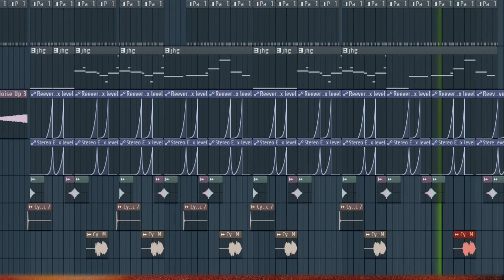WTF I made in FL studio 😱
just made this from scratch 😁😁

ignore -
fl studio free,
fl studio 20.9,
fl studio crack,
fl studio autotune,
fl studio automation tutorial,
fl studio all plugins edition,
fl studio autotune tutorial,
fl studio alternative,
fl studio audio settings,
fl studio advanced tutorial,
fl studio asio error,
making a fl studio beat,
alternative a fl studio,
making a song fl studio,
remix a song fl studio,
audio a midi fl studio,
how to use a fl studio,
making a beat fl studio mobile,
mix a beat fl studio,
fl studio beat,
fl studio beat making,
fl studio beat tutorial,
fl studio bass,
fl studio beginner,
fl studio boom bap,
fl studio best plugins,
r&b fl studio,
cardi b fl studio,
r&b fl studio mobile,
r&b fl studio stock plugins,
sdala b fl studio,
d&b fl studio,
b praak fl studio,
b lovee fl studio,
fl studio crack download,
fl studio crack download 2021,
fl studio crack download 2022,
fl studio chord progression,
fl studio chromebook,
fl studio cookup,
fl studio course,
nasty c fl studio,
c major fl studio,
c minor fl studio,
bru c fl studio,
nasty c fl studio presets,
hi-c fl studio,
c major chords fl studio,
kurupt c walk fl studio,
fl studio download,
fl studio download free,
fl studio drill beat,
fl studio dubstep,
fl studio drum patterns,
fl studio demo,
fl studio drums,
fl studio drill beat tutorial,
navie d fl studio,
master d fl studio,
d savage fl studio,
d minor fl studio,
d ricch fl studio,
digga d fl studio,
d sturb fl studio,
fl studio edm,
fl studio edison,
fl studio eq,
fl studio edm tutorial,
fl studio effects,
fl studio electric guitar,
fl studio editions,
fl studio eq vocals,
rush e fl studio,
eazy e fl studio,
e piano fl studio,
e minor fl studio,
e minor chords fl studio,
fl studio me guitar,
e drums fl studio,
mixagem e masterização fl studio,
fl studio for beginners,
fl studio fruity edition,
fl studio flex,
fl studio free plugins,
axel f fl studio,
f minor fl studio,
f-777 fl studio,
f love fl studio,
f minor chord progression fl studio,
105 f fl studio,
fl studio guitar,
fl studio guide,
fl studio guitar melody,
fl studio gross beat,
fl studio guitar plugin,
fl studio gain staging,
fl studio guitar recording,
fl studio guru,
polo g fl studio,
polo g fl studio vocal preset,
g funk fl studio 20,
g herbo fl studio,
g minor fl studio,
sheff g fl studio,
g eazy fl studio,
polo g fl studio tutorial,
fl studio how to,
fl studio how to make a beat,
fl studio how to record vocals,
fl studio hip hop beat,
fl studio hi hat tricks,
fl studio how to mix vocals,
fl studio how to sample,
fl studio hacks,
h delay fl studio,
h.e.r fl studio,
h to the izzo fl studio,
junior h fl studio,
fl studio ipad,
fl studio ios,
fl studio iphone,
fl studio import audio file,
fl studio ipad pro,
fl studio instrument packs,
fl studio install,
fl studio instrumental,
fl studio juice wrld,
fl studio jazz,
fl studio juice wrld vocal preset,
fl studio juice wrld type beat,
fl studio jungle,
fl studio j cole,
fl studio japanese beat,
fl studio jersey club,
j cole fl studio,
j dilla fl studio,
j balvin fl studio,
j pop fl studio,
j rock fl studio,
ronny j fl studio,
j cole fl studio remake,
j hus fl studio,
fl studio keyboard,
fl studio keyboard shortcuts,
fl studio khmer,
fl studio keyboard piano,
fl studio kick and 808,
fl studio keygen,
fl studio keeps crashing,
fl studio kontakt,
k 391 fl studio,
k suave fl studio,
alt k fl studio,
tay k fl studio,
heavy k fl studio,
freddy k fl studio,
k camp fl studio,
kelly k fl studio,
fl studio lofi,
fl studio live,
fl studio lofi tutorial,
fl studio laptop,
fl studio loops,
fl studio latency problem,
fl studio live performance,
fl studio lessons,
l dre fl studio,